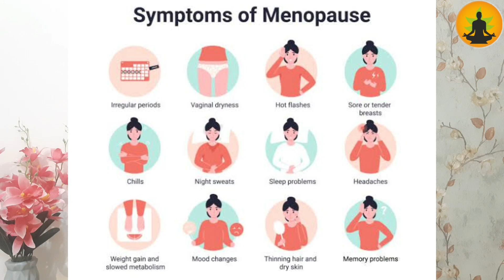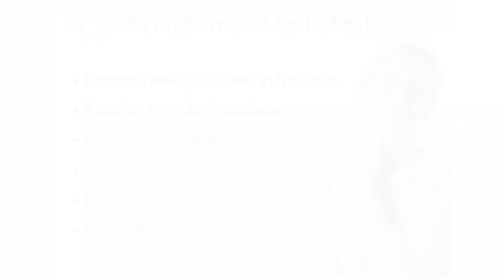रजोनिवृत्ती ची लक्षणे । मासिक पाळी येणे बंद कधी होते ?।Menapausal Symptoms ।Right age of menapause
रजोनिवृत्ती ची लक्षणे l मासिक पाळी येणे बंद कधी होते l
Menapausal Symptoms l Right age of Menapause

नमस्कार  🙏
मी डॉ ज्योती गणेश पवार  तुम्हा सर्वांचं मनापासून स्वागत करते  @  Dr Jyoti Pawars Ayurmantra
या चॅनलवर

रजोनिवृत्ती  --- स्त्रियांना सर्वात जास्त अस्वस्थ करणारा काळ
असतो  .कारण या काळामध्ये तिच्यात अनेक  शारीरिक तसेच मानसिक बदल घडत असतात .आणि या बदलाचे पडसाद  तिच्या वैयक्तिक कौटुंबिक  तसेच सामाजिक आयुष्यावर पडत असतात .
या काळामध्ये होणारे बदल  ही प्रामुख्याने हार्मोन्सच्या असंतुलनामुळे होत असतात  .त्यामुळे तिच्या शरीरामध्ये प्रचंड उलाढाल होत असते .
परंतु वेळीच  या लक्षणांना समजून घेऊन  त्यानुसार आपले आहार विहार व आचरण ठेवले  तर हा काळ देखील सुखकर होऊ शकतो .
आजच्या भागामध्ये  मी रजोनिवृत्ती नेमकी कधी होते आणि त्याची लक्षणे काय  ही सविस्तरपणे वर्णन केलेले आहे  .
आणि पुढच्या भागामध्ये रजोनिवृत्ती होत असताना घरगुती उपाय करावेत  हे सांगणार आहे  .
जर हा भाग तुम्हाला आवडला तर  like 👍करा
जास्तीत जास्त लोकांपर्यंत हा व्हिडिओ  share करा
धन्यवाद  🙏
Topics coverd

What is menapause?
right age of menapause
menapausal symptoms
estrogen deficiency
how estrogen protcect from heart disease
calcium deficiency
osteoporosis causes
when to visit doctor

Dr Jyoti Ganesh Pawar
B.A.M.S. Dip. G. O. D .Y. A
Cosmetologist & Trichologist.
स्त्रीरोग  प्रसूती कुशल , गर्भसंस्कार  तज्ज्ञ

She is practicing in Pune since last 10 years.
Her speciality is in Gyanac and obs
and Conducting Garbhasanskar workshops
at different places.
Her special interest is in Yoga .She is Yoga trainer also.
Her You tube channel
Dr Jyoti Pawar's Ayurmantra
is all about
women's Health,
pre conceptional care, Pregnancy care, post natal baby @mother care, beauty care , Garbhasanskar @Yoga

Clinic Address.:
" Ayurmantra " ,flat no.203,Abhilasha Building ,
ShivGanesh Chauk, Gangurde Nagar ,
Pimple Gurav, Pune .411061
For appointment: